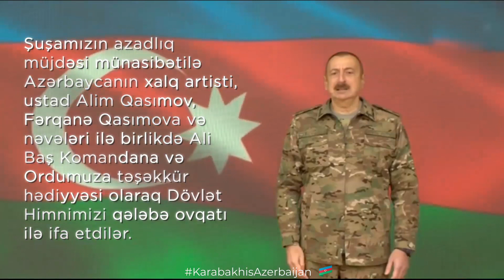Alim Qasımovdan Şuşanın azad olunması münasibətilə möhtəşəm ifa